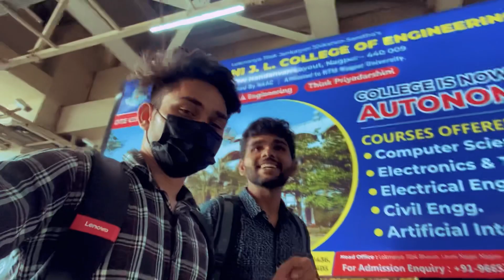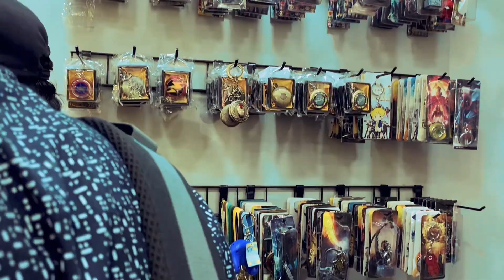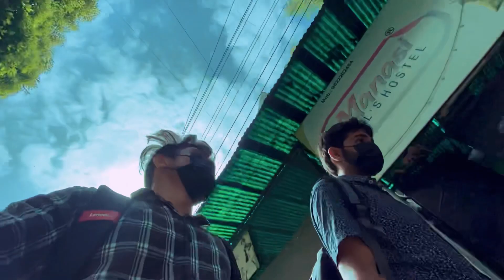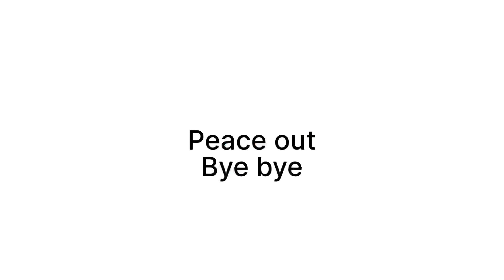Nagpur ki public boli to 😂 || Nagpur chor bazar || anime shop in Nagpur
amravati to nagpur
Nagpur district Maharashtra
Top 10 luxury in nagpur
Weekend in nagpur
exploring nagpur city
exploring nagpur chor bazar
nagpur Saturday chor bazar
anime shop in Maharashtra
anime shop in nagpur
biggest anime shop in nagpur
nagpur metro station
nagpuri song
nagpur vlog
dolly ki tapri nagpur
nagpur superstar
place to visit in nagpur
Futala lake nagpur
Futala fountain